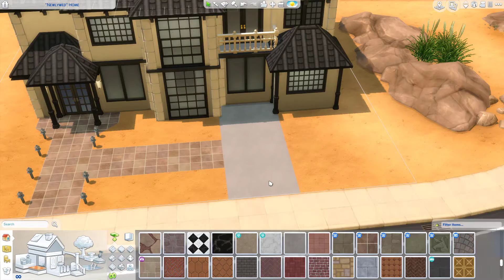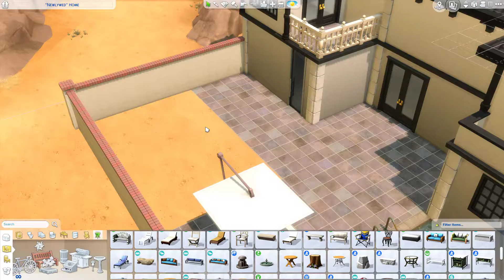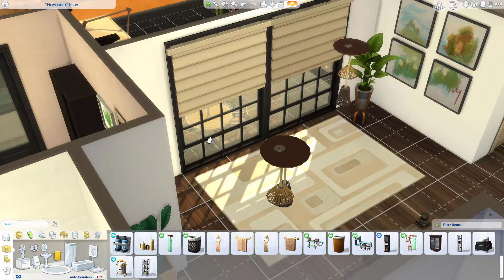The "Newlywed" Home | Sims 4 Speed Build | Rebuilding Oasis Springs | No CC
Hello Lovely Simmers!
Today's video is another home for my sims 4 save file! This home is designed for a young "couple" who just moved into town with a suspicious amount of money and time. Nobody knows where they came from, or what they are up to but their secret could be on its way to being discovered!

Socials:
Gallery ID: SimsEclaire